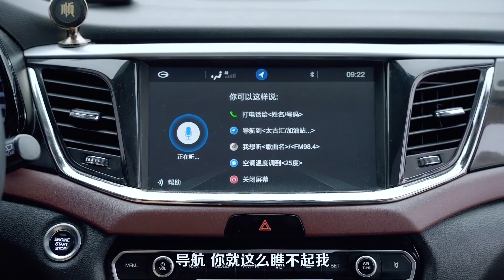女司机开车被导航各种怼，旁边乘客都笑了，结局太逗了